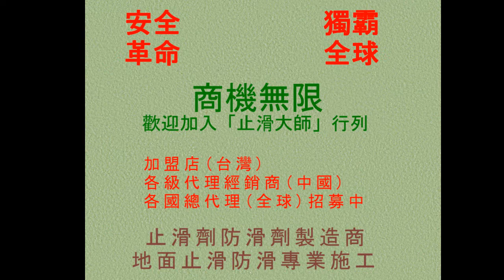593 防滑止滑 工廠1000平靡亞光粗糙面黑白花崗石地面止滑防滑施工工程